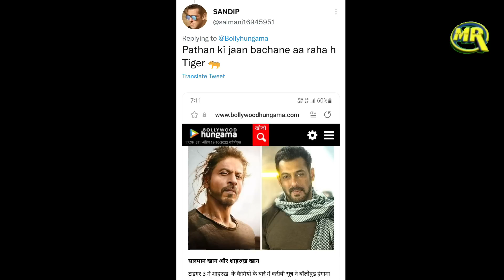Shah Rukh Khan Salman Khan Cameo? | Pathaan And Tiger 3 | पठान में सलमान खान शाहरुख को बचाएंगे?